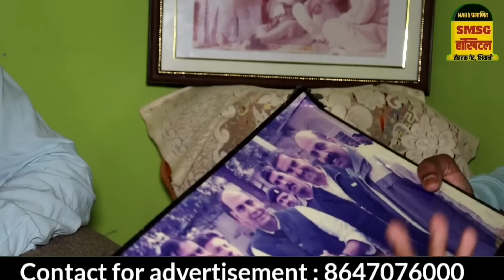बीजेपी के लिए जेल,लाठी डंडे खाने वाले भिवानी के विजय शेखावत को कामयाब होने के बाद भूले बड़े नेता!